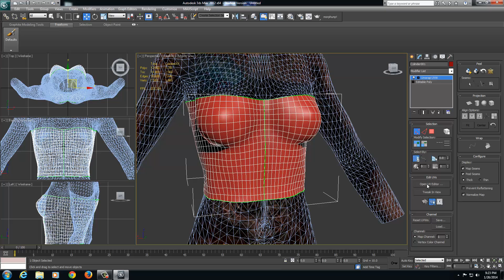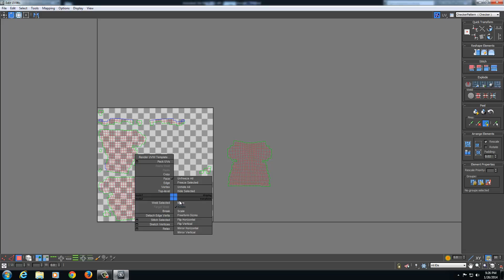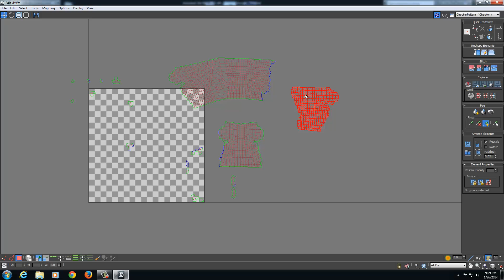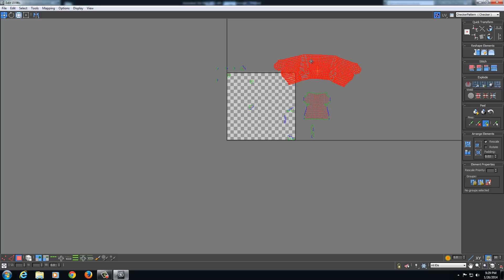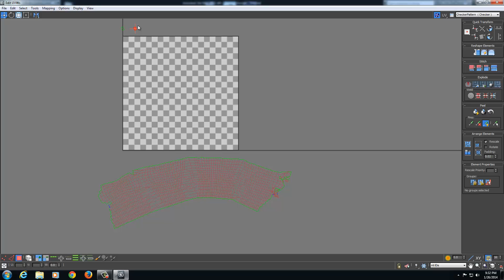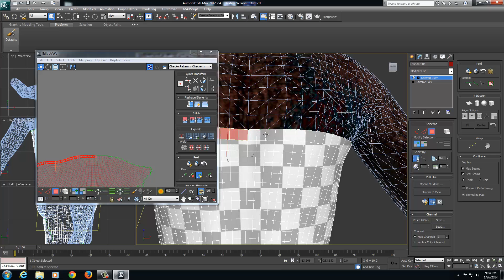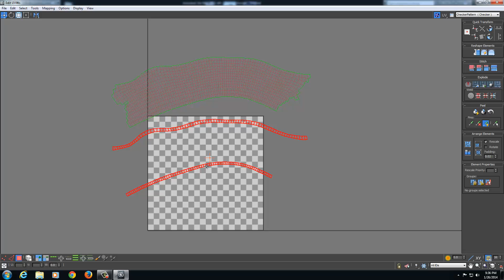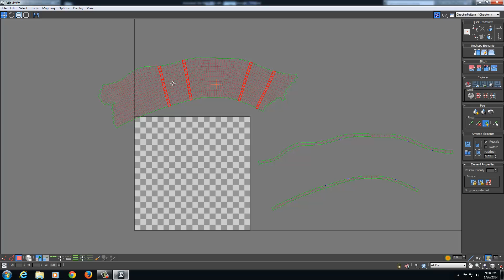65 - CA4S - Studio Normal Series - Proper UVW Unwrapping (Part 1)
Links to Required Programs for these tutorials:
3ds Max 2012

The above video was developed by NightasyTutorials. NightasyTutorials is in no way affliated with Autodesk 3ds Max. The views and opinions being expressed by the narrator of all the multimedia being provided on this channel are the sole product of NightasyTutorials.